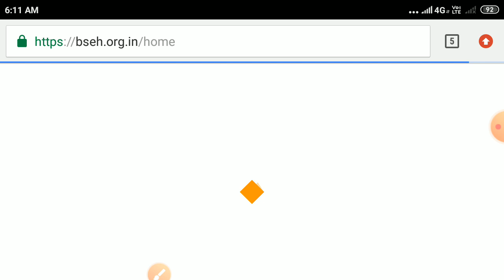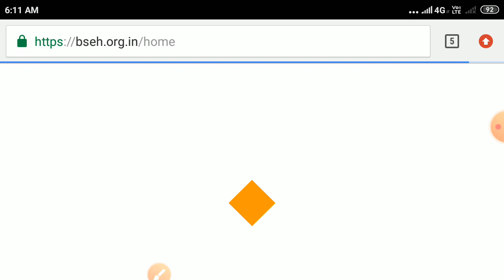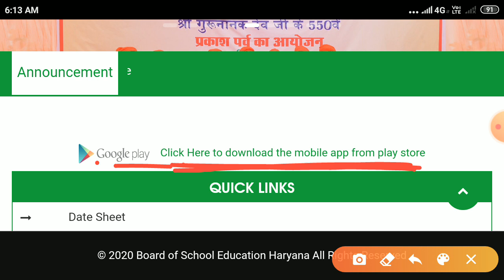APP Link In Description / HBSE 10th Result 2020 / रिजल्ट कैसे निकाले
HBSE 10th Result 2020 / रिजल्ट कैसे निकाले